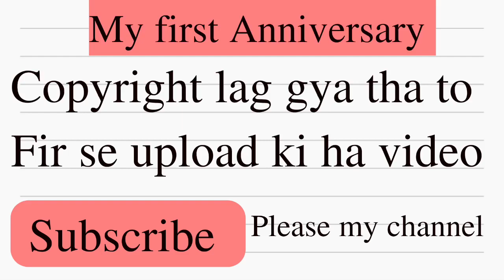vlog 35|| My First Anniversary party ghare pr ki